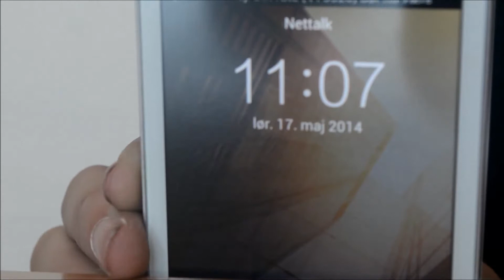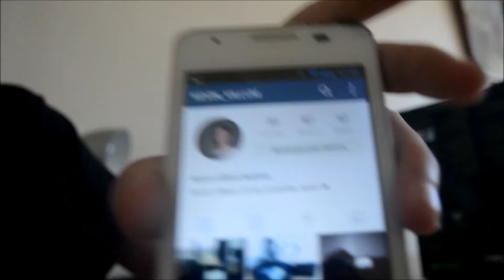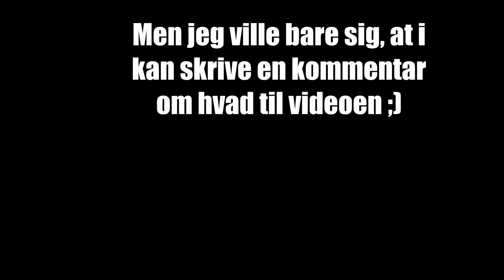Hverdags Vlog #1 - Solrig dag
Det var pisse godt vejr, så jeg valgte at filme en Hverdags vlog ;) Ved godt jeg har været lidt inaktiv, men har haft en del lektier at se til ;) Håber i nyder videoen ;)

Kevin_Villum